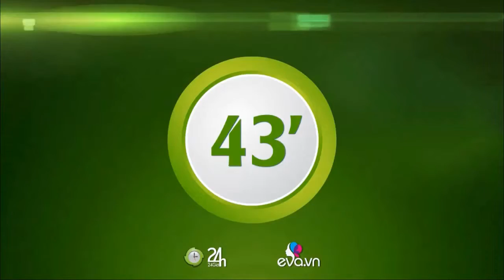AFC CUP 2019 | Highlights Ceres Negros vs CLB Hà Nội 1-1